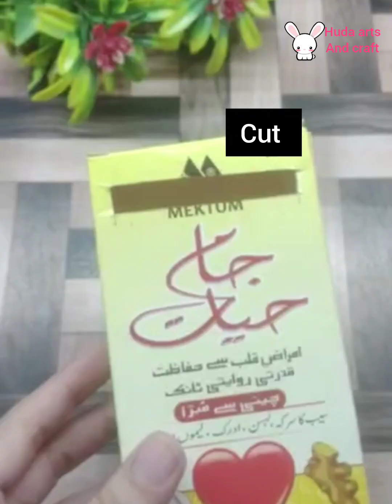how to make cute money box .... 😱😱